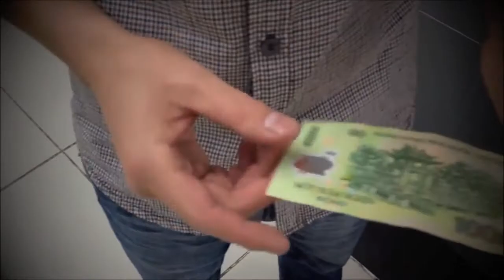Currency by Ninh & Eric Ross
You BORROW a bill of ANY currency. With a rub of your hand, the bill visually changes into a higher denomination OR even into a TOTALLY different currency! You instantly hand out the bill for immediate examination. Ninh's Currency is one of the most practical and hard-hitting bill changes on the market today. Included on this instructional DVD are all the inner workings you will need to perform this miracle.